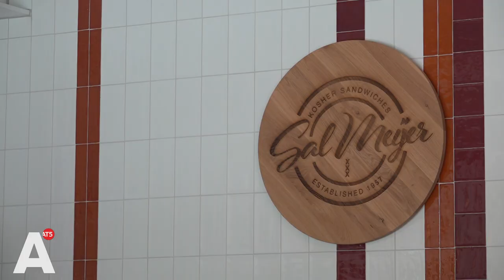Beroemde koosjere broodjeszaak Sal Meyer terug na sluiting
Het vlees is al gepekeld en wacht in keurige stapels in de koelkast, naast de ossenworst en de runderlever. Vier jaar na de sluiting van de koosjere broodjeszaak Sal Meyer, zijn hun beroemde broodjes weer terug. Vanaf half juni worden de broodjes weer verkocht in de nieuwe koosjere foodcourt van horeca-ondernemer Rafi Angat, die de zaak als franchise overneemt.

Horeca-ondernemer Rafi Angat kwam op het idee om de zaak weer nieuw leven in te blazen toen hij vier jaar geleden naar Amsterdam verhuisde. "Toen hoorde ik al vrij snel over dat legendarische merk. Helaas heb ik nooit het geluk gehad om het te proeven. Ik heb toen bedacht dat deze legendarische zaak moet terugkeren", vertelt hij. Maar hoe je broodje halfom of broodje pekelvlees in het engels zegt weet hij nog niet.

"Toen wij dichtgingen waren de mensen op z'n zachtst gezegd niet blij", vertelt voormalig eigenaar Maurits Blog. "Er waren mensen die elke dag kwamen, soms alleen voor een glas thee." Blog is de schoonzoon van Sal Meyer die in 1957 zijn broodjeszaak opende aan de Jodenbreestraat. In 2019 moest de zaak sluiten vanwege een gebrek aan klandizie en het vinden van toezichthouders, die nodig zijn om koosjer eten te verkopen.

De broodjeszaak krijgt nu een plek in een nieuwe koosjere foodcourt in Amstelveen. Daarom is Blog ingevlogen om zijn kennis de komende paar weken over te dragen aan een nieuwe generatie chefs. Want zij moeten nog even leren hoe je zelf het vlees voor een zelfgemaakt broodje kroket maakt. "Het nog even wennen om weer zo lang op mijn benen te staan", vertelt de gepensioneerde chef. "Maar ik vind het alleen maar mooi dat het gedachtegoed van mijn schoonvader wordt doorgezet."

Naast de beroemde broodjes, was de zaak volgens Blog ook een belangrijke ontmoetingsplek. "Ik heb meegemaakt dat mensen niet van elkaar wisten dat ze de oorlog waren doorgekomen en elkaar in de zaak weer voor het eerst tegenkwamen. Iedereen kwam hier ook gewoon binnen: van advocaten tot criminelen.  Sal Meyer zat dan altijd in de hoek naast de telefoon en vertelde aan mij wie iedereen was, wie ik te vriend moest houden en wie ik vooral geen geld moest lenen", vertelt hij.